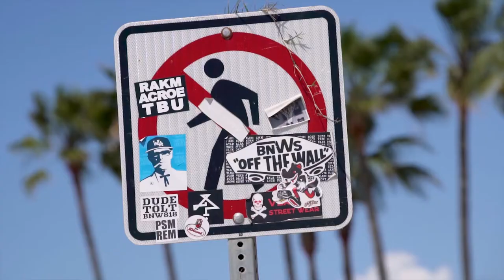Pony Wave - "Stay Safe" mural in Venice